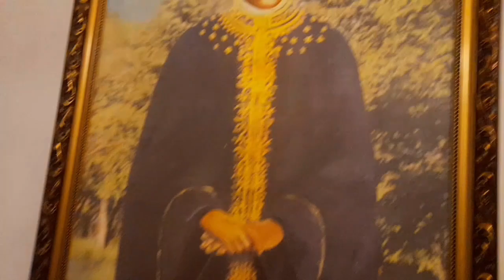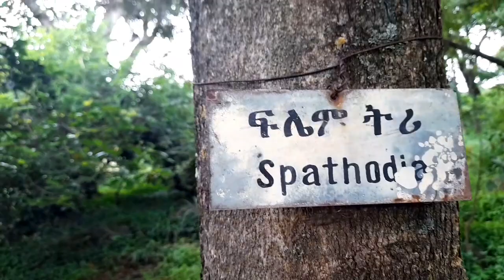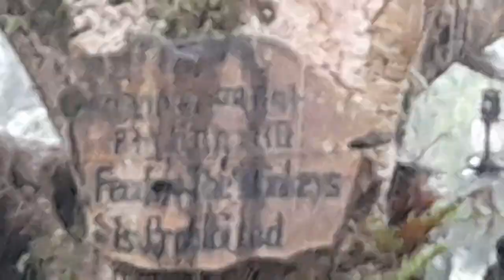መሰቀልን ከቤተሰብ ጋር 🙏🙏🙏